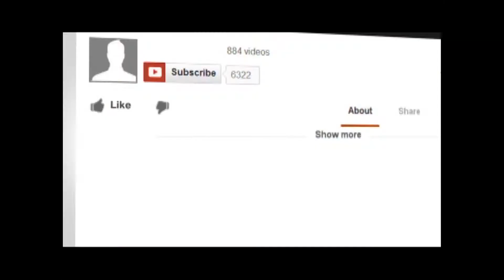NYATv | C mak & Neonz | Bk2Bk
Neonz & Cmak Goin In
@CamelNYAEnt IG:CamNya0113